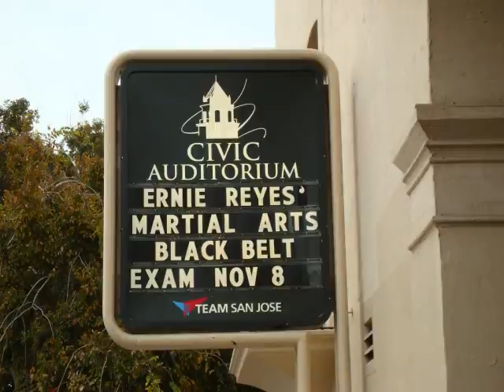Christian's black belt 2008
Great ending watch it all! Chris' grueling black belt test. Pain sweat emotion exhaustion accomplishment!